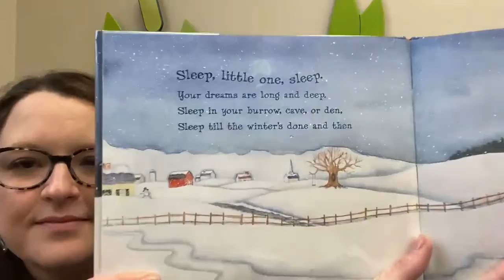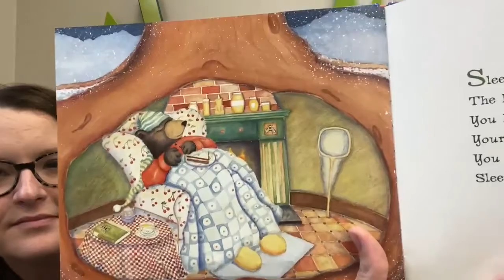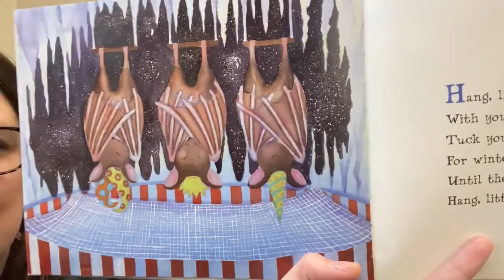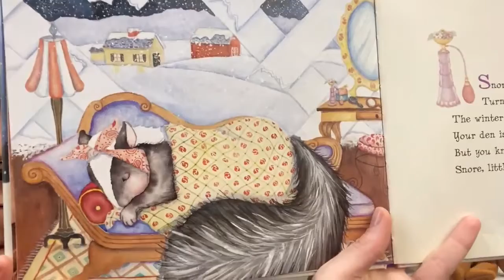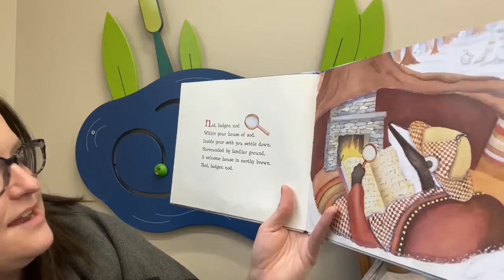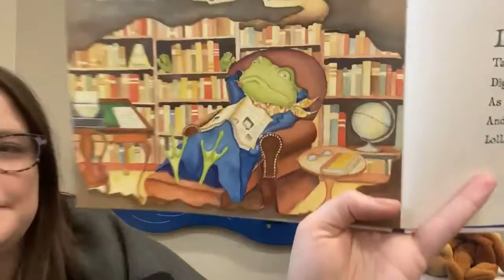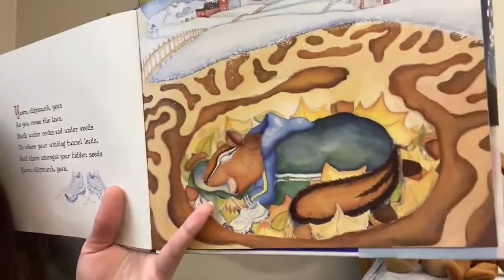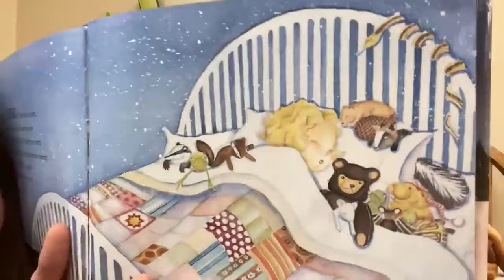Sleep, Black Bear, Sleep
Good morning! Does anyone else feel like after all the Thanksgiving food they want to take a nice long nap? That’s what the animals are doing this week as we read hibernation stories. Listen as Ms. Holly reads Sleep, Black Bear, Sleep! 🐻💤